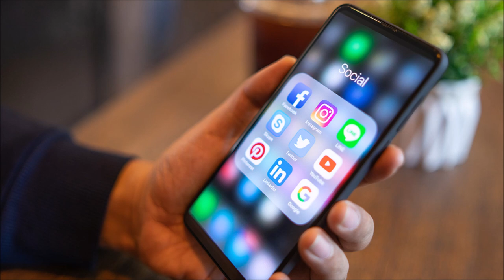Cool Heads Calm Anger's Boiling Blood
The world today is not at peace… not at rest… because it is not listening to God. Instead He is tuned out with myriad of distractions… a deluge of media…radio, ipads, ipods, internet… smart phones, TV, movies. As a result, almost every man of our times is slow to hear and swift to anger, causing many to give into all sorts of uncleanness and an abundance of naughtiness. Once again, the mass media, Hollywood, news blogs, internet, provide for this in abundance in almost every movie and on nearly every popular website. As a result, the Word of God, which is able to save man’s soul is not easily ingrafted. And, as St. James notes, anger rises up…and worketh in the world… anger, uncleanness and naughtiness. If this anger is not controlled it easily leads to our blood to boil! This boiling blood is not kept under control by a cool head, it can easily become like a volcano. It should be used up in someway that is constructive if it cannot be avoided! If not, it invades the rational powers and enlists them to do something spiteful or vengeful. The coolest head is that of Christ…and He can be found at the Mass. Bring your boiling blood to cool at the Mass and through meditating frequently upon the Passion, especially in the Rosary and the Stations of the Cross.

& please say 3 Hail Marys for the priest